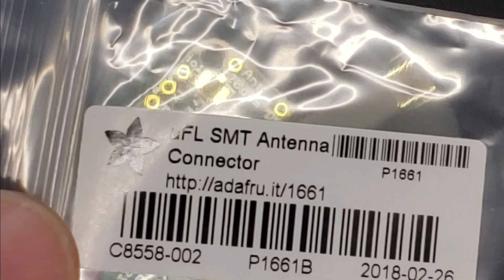4 Mile wireless Adafruit Feather M0 with RFM95 LoRa SMT soldering demonstration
Adafruit Feather M0 with RFM95 LoRa
uFL SMT Antenna Connector
Soldering demonstration of the connector onto the Adafruit Feather M0

This connection allows you to connect to a pigtail for external antenna options.  Doing so, with a proper connection, settings and antennas can achieve low power, long range wireless communication over LoRa.